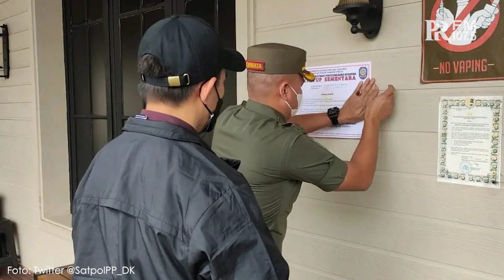Viral Kerumunan di Holywings Kemang, Satpol PP DKI Jakarta Tutup Paksa Holywings Selama 3 hari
Kerumunan terjadi di kafe Holywings, Kemang, Jakarta, saat Pemberlakuan Pembatasan Kegiatan Masyarakat (PPKM) Level 3 masih diterapkan di wilayah  DKI Jakarta.

Pemerintah memperpanjang penerapan PPKM di sejumlah daerah di Jawa-Bali dari 31 Agustus hingga 6 September 2021.

Kerumunan di kafe Holywings Kemang itu diketahui saat ada Patroli Gabungan yang dipimpin Karoops Polda Metro Jaya pada Minggu, 5 September 2021 malam.